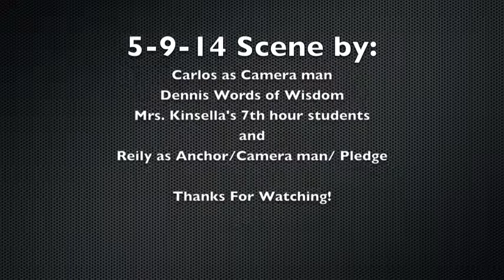The Scene 5-9-14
Blood Drive May 14th
Movie Showing/song May 12th
Words of Wisdom Character Building